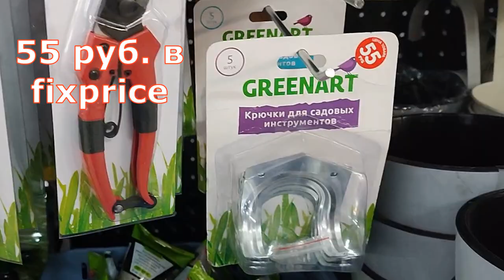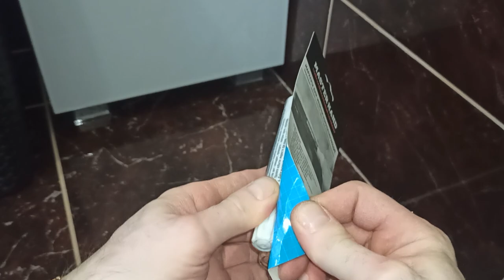THE EXPERIENCED MASTER could not believe his eyes. Ideas that amaze